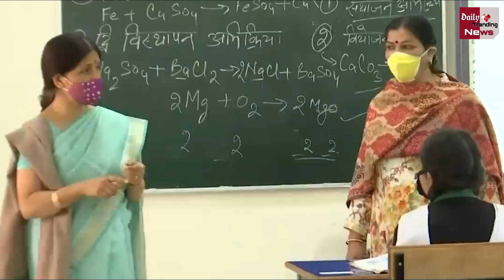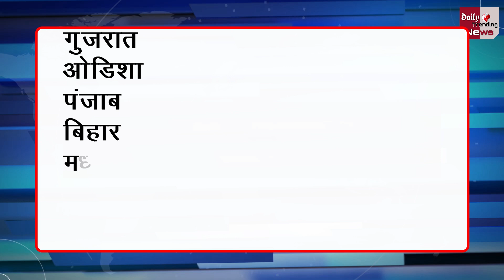तीसरी लहर के मुहाने पर देश 13 राज्यों ने खोल दिए स्कूल बच्चे हो रहे तेजी से संक्रमित !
School Reopening News Coronavirus Third Wave May Enter This Month In India Many States Have Reopened Schools India Hindi News |

EDITOR ►Pankaj